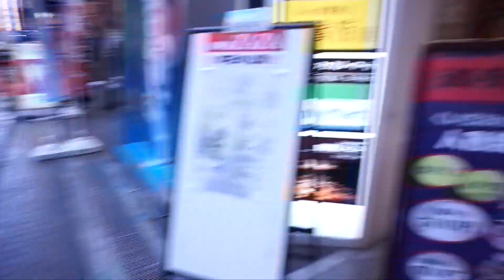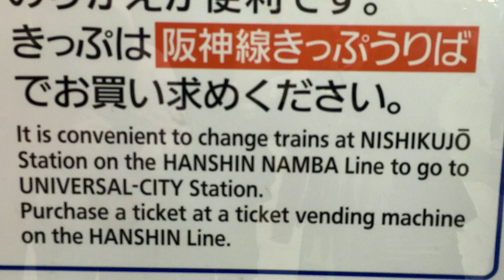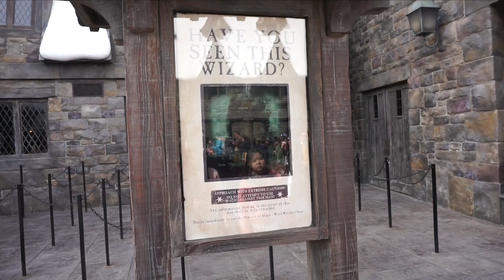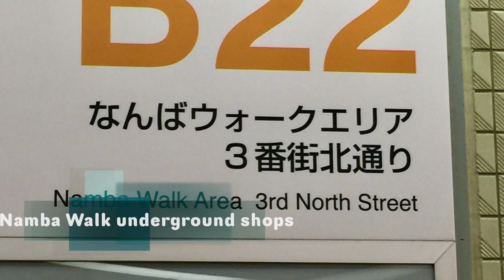OSAKA TRAVEL GUIDE | MUST-SEE PLACES AND FOOD!!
This video is about Osaka